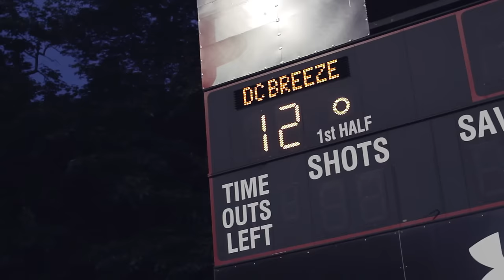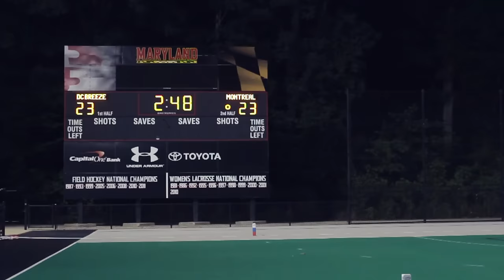Une défaite dramatique VS Washington DC Breeze | 2/2 | AUDL | Ultimate frisbee | Montreal Royal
En 2014, le Royal de Montréal avait comme objectif de faire les séries de l'American Ultimate Disc League (AUDL). Une victoire contre le DC Breeze de Washington aurait donné de l'espoir à l'organisation. Un document pourvu d'émotion.

Procurez-vous des billets dès maintenant afin de vivre l'expérience de match au Stade Percival Molson :

Get your tickets now to experience the thrill of game at Percival Molson Stadium

Partagez et suivez-nous !

Animation, réalisation et gestionnaire de la chaîne :
Montage : Josef Tulane

Piste : Any Other Way
Artiste : Brief Chemistry

Artiste : The Passion HiFi
Piste : REDEMPTION  (free)
Evil Twin Records (UK)
With a Creative Commons license, the artist keeps the copyright, but allows you to copy and distribute the artist's work provided you give the artist credit -- and only on the conditions specified here. These licenses are free, so you don't pay for them.

Piste : AND IT WAS RAINING FOREVER
Artiste  : Armadillo